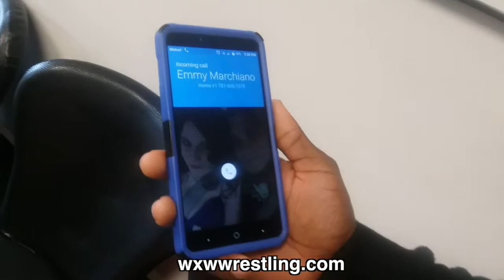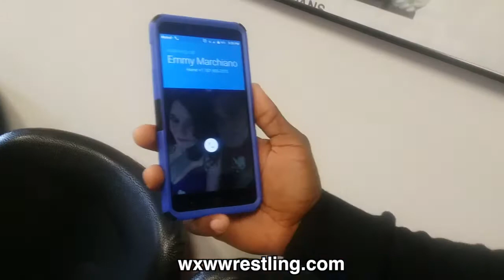Tony Ice targets Nate Fury's Girlfriend as the perfect Snowflake